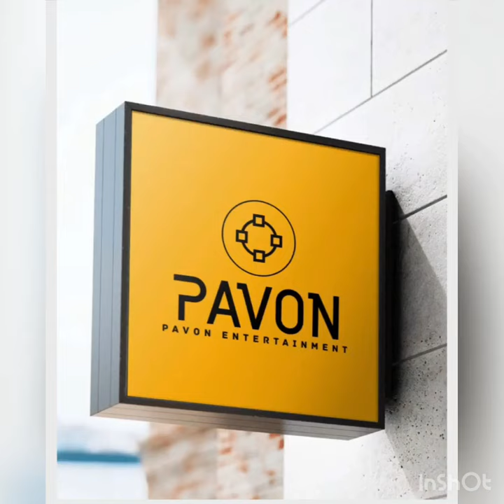Find jobs to do”Uniben vc prof lilian salami says due to Asuu😂❤️university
Find jobs to do 😂”Uniben vc prof Lilian salami tells Nigerian students🥰❤️